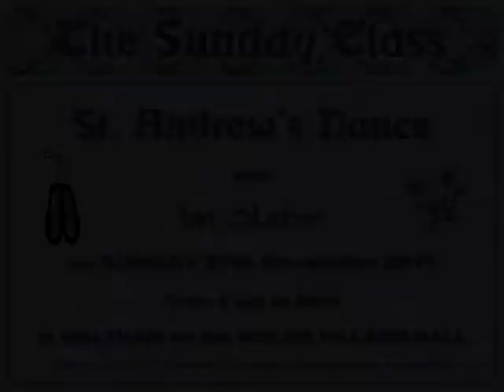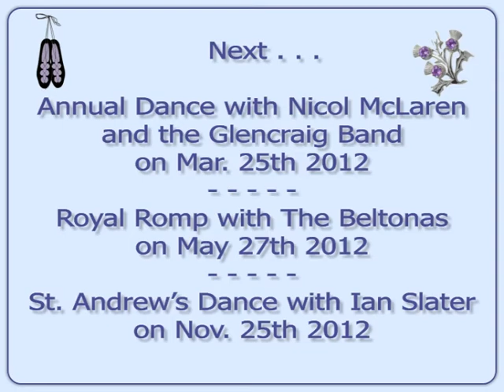The Sunday Class St.Andrew's Dance 2011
The Sunday Class St.Andrew's Dance with Ian Slater on Sunday 27th. November

2011 at Waltham on the Wolds Village Hall.